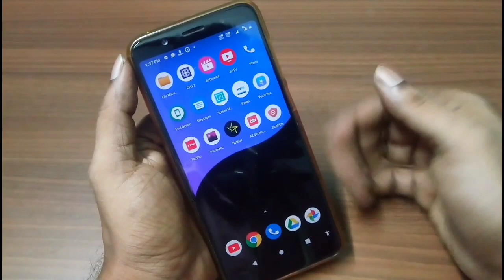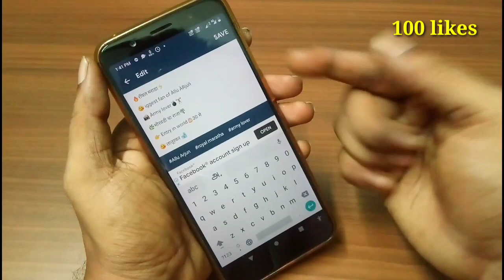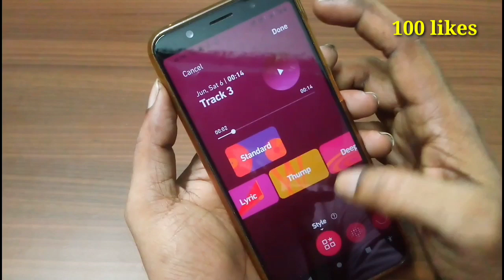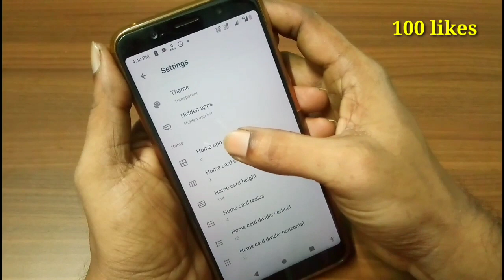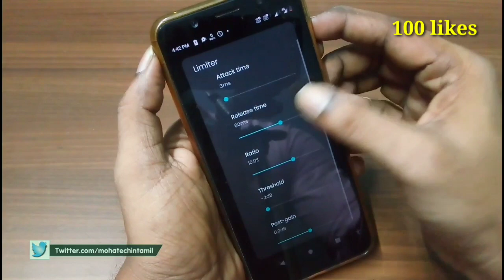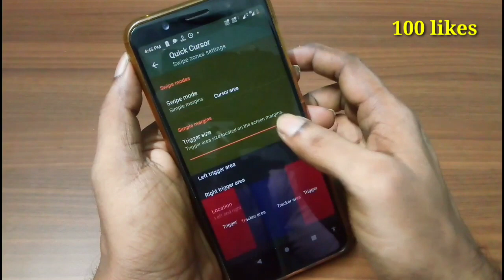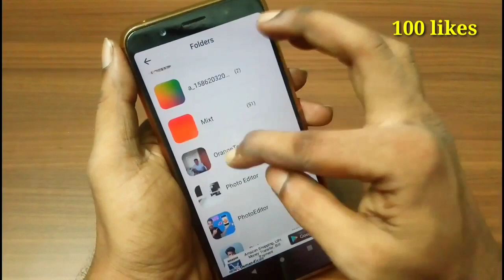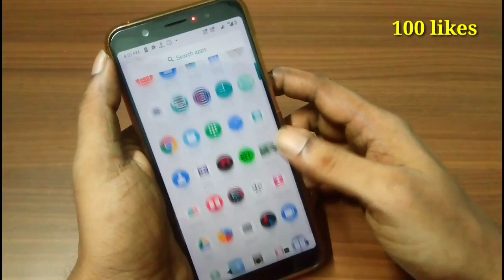8 Top Android Apps || June 2020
8 Top Android Apps Must try Everyone 2020.

New Travel Channel: Support GUYS

6.quick cursor : One hand mouse (Early Access)

1  ஆண்ட்ராய்டு போனில் இந்த பிரச்சினை வந்தா இதை செய்யுங்க!!